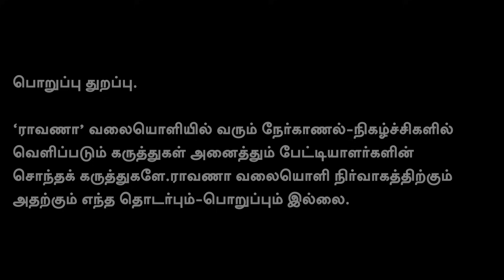மாப்பிள்ளை சீமானை | ஓரிரு மாதத்தில் நீட் விலக்கு வரும்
நமது ராவாணா...

கணக்கு பெயர்: EAGALAIVAN P A
வங்கியின் பெயர்: UNION BANK
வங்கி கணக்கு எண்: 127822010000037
IFSC: UBIN0912786
நன்றி!

என்றும் நட்புடன்,
பா.ஏகலைவன், பத்திரிகையாளர்.